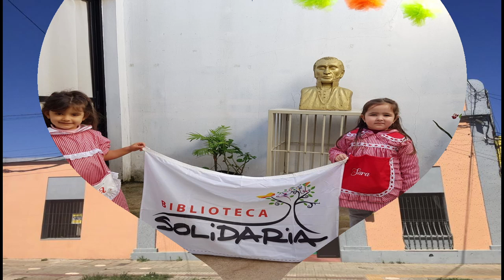Jardín 135 de Rivera, Uruguay 2021 Biblioteca Solidaria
Video del Jardín 135 de Rivera, Uruguay sobre Biblioteca Solidaria 2021